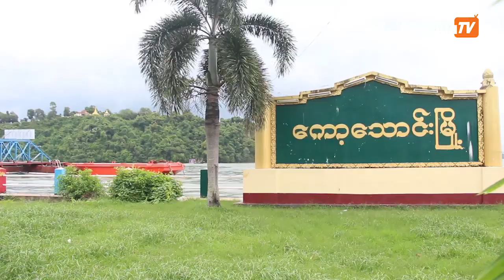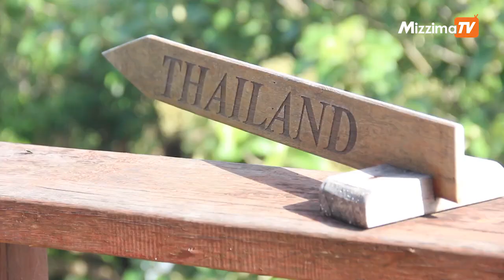ကိုဗစ်ကြောင့် ကော့သောင်း ခရီးသွား လုပ်ငန်း ဂယက်ရိုက်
ကော့သောင်း ဒေသရဲ့ Marina Tourism ပင်လယ်ပြင်ကို အခြေပြုပြီး ဝန်ဆောင်မှု ပေးနေတဲ့ ခရီးသွား လုပ်ငန်းတွေမှာ လက်ရှိ Covid-19 ကူးစက် ရောဂါ ကာလ အတွင်း ခရီးသွား ဧည့်သည်တွေ ဝင်ရောက်မှု မရှိသလောက် နည်းပါး နေတာ ဖြစ်တယ်လို့ ခရီးသွား လုပ်ငန်းရှင်တွေက ပြောပါတယ်။

ရိုက်ကူး / တည်းဖြတ် - ဒီမိုးသွေး ( မြိတ် )